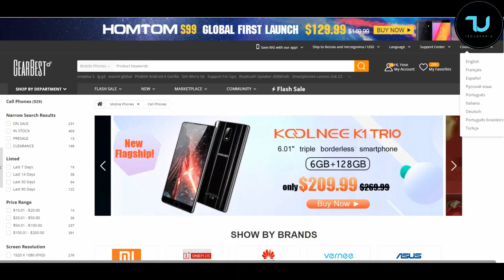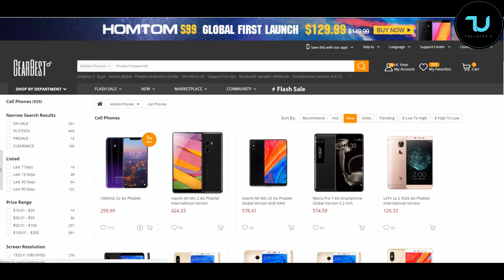Redmi Note 8 Pro Asphalt 9 gameplay/New version/High graphics /Mediatek Helio G90T gameplay